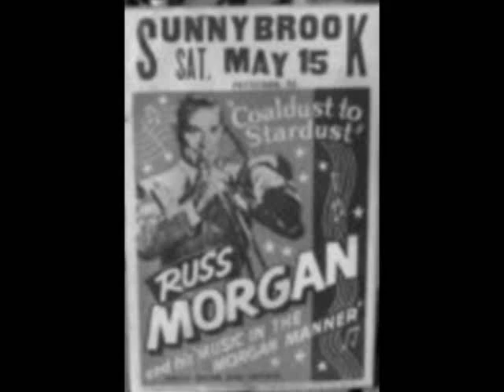Russ Morgan You're Nobody till Somebody Loves You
Russ Morgan playing his original arrangement of his composition which would become on of the most recorded songs in American popular music.